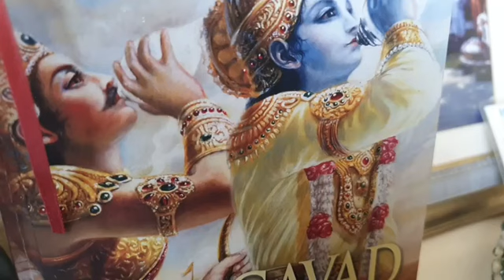Reading from Bhagavad Gita Yatharupa hindi ch 7.6-14